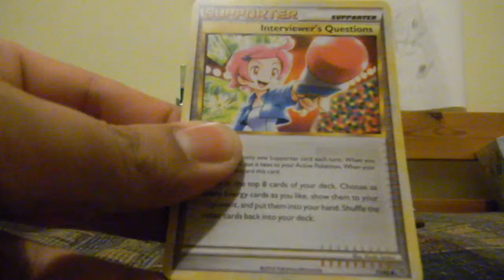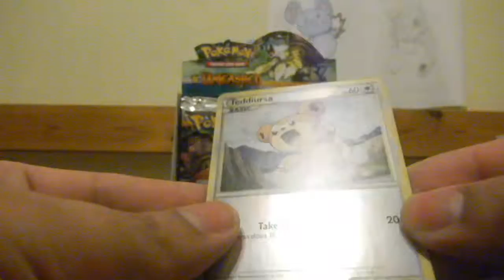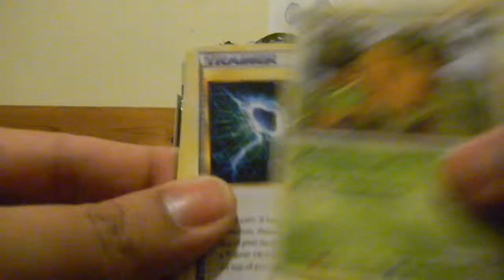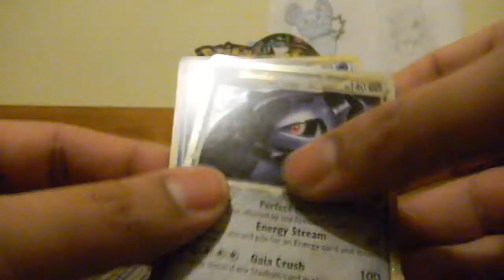Opening HS Unleashed Part 7